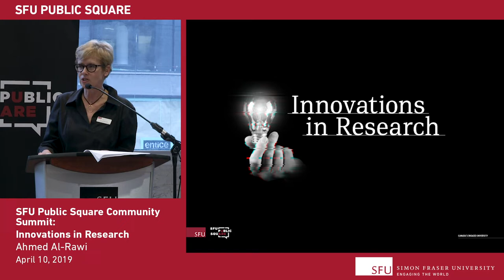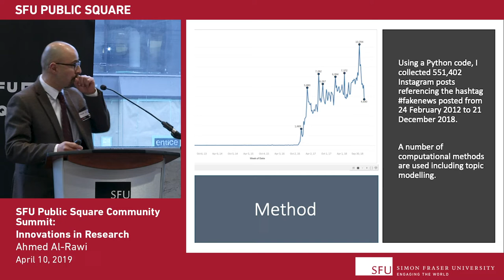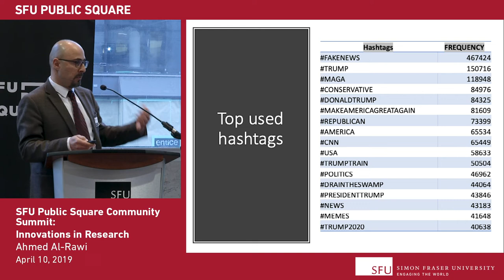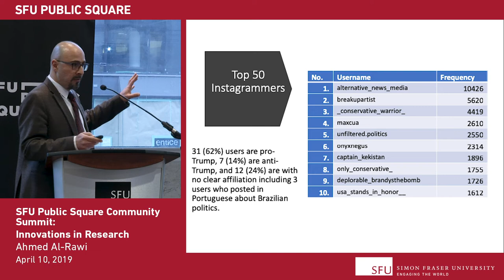Ahmed Al-Rawi: Fake news discourses on Instagram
As part of our 2019 Community Summit, Confronting the Disinformation Age, Innovations in Research brings the works of SFU researchers outside of the walls of academic institutions and into their communities.

Check out SFU Communications professor, Ahmed Al-Rawi, as he explains how his research dives in to the way fake news discourses are used and weaponized to demean and attack certain political groups/figures and liberal news organizations.